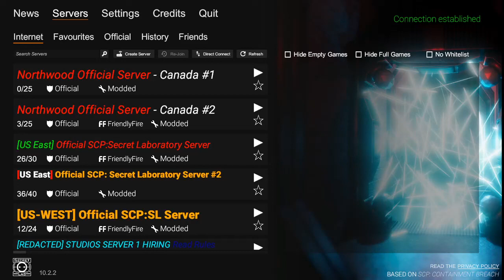SCP:SL 049 Army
Just chillin on SCP Secret Laboratory